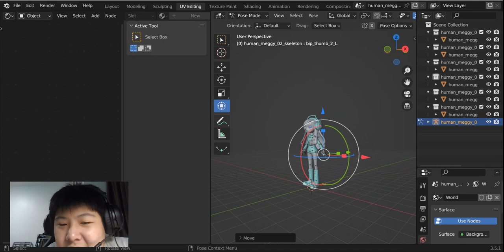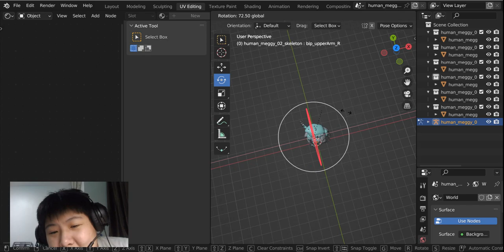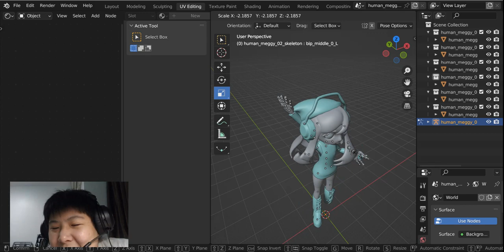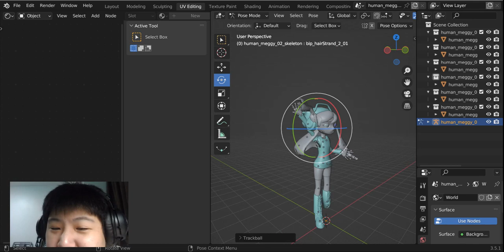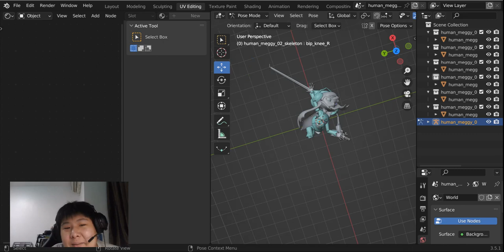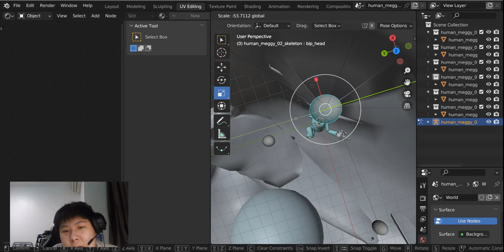My first time using blender